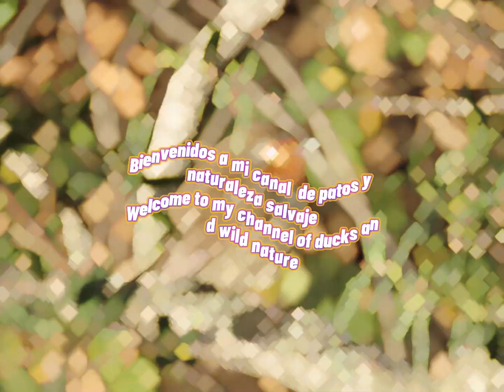petirojo acercándose/petirojo acercándose